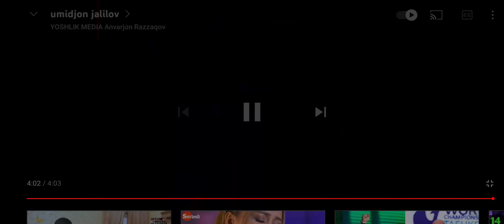Yozyovon Soybo'yi 2. Musofir mardikor mas. Umidjon Jalilov